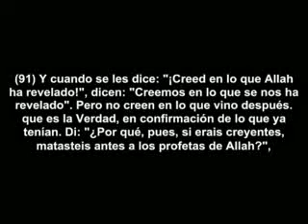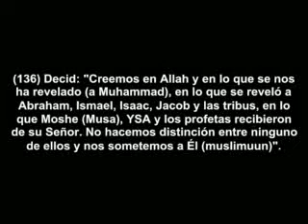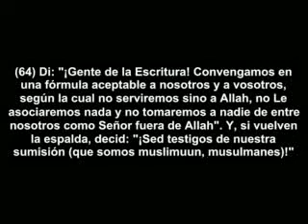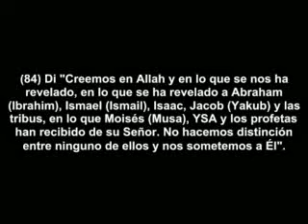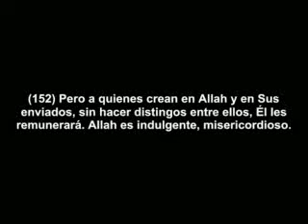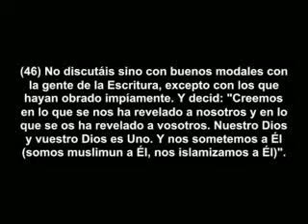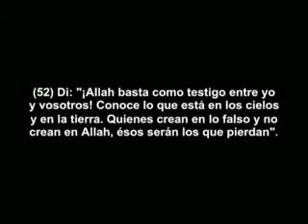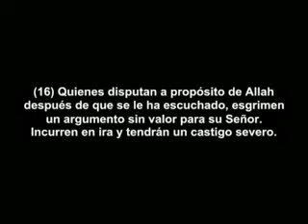la shahada del hanif en español claro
sunnata Allaha Allah Allahumma Elohim Eloha Ellah Sunna Sunni suna suni sunita torah inyil quran qur-an corán coran muslim musulman musulmán musulmanes sometido sometidos hanif islam vs doctrina de del los el la las doctrinas enseñanza enseñanzas leyes normas sagrado noble sura surat español en habla menciona a hadices ahadiz ahadices hadiz dicho dichos palabras palabra Muhammad profeta relato relatos história histórias historias sobre acerca dice que lo testigo testigos jehová jehova cristianismo cristiano cristo cristianos judíos judios judio judío judaismo un uno una entre debate discusión sumisión sumision san juan marcos lucas pedro pablo mateo santiago judas esteban cruzadas contra falsa falsas esperanzas bestia apocalipsis fin mundo tiempos católica catolica católico catolico católicos católicas catolicos catolicas iglesia iglesias protestantes protestante ortodoxa pentecostal pentecostales metodista metodistas bautista judeo-mesiánica judeo mesiánica adventista séptimo septimo día nazareno evangelista gedeonista dios jesus cristo jesucristo señor trinidad santo santa sagrado sagrada sagradas origen primer primero entre mujer mujeres hombre hombres derechos no hay derechos para democracia verdadera árabe entienden pueden entender maestro maestros sed todos jihad yijad islámica islamica jihadista yijadista jihadistas yijadistas interceder intercesion intercesión salvarnos salvar su umma ummat ummah comunidad pueblo gente seguidores seguidor sabiduría sabiduria revelada reveló revelo revelación con alcohol alcohólicas alcoholicas prohibido prohibición prohibicion beber tomar ingerir bebidas dialecto dialectos propósito proposito objetivo objetivos propósitos propositos padre padres incrédulo incredulo incredulos incrédulos salluun salli salla Allahu alaihi alaihim aleihi aleihim todos nadie zakaat ofrenda limosna seran serán salvo salvos mandato mandado ser mandados matrimonio primo primos nacionalismo nacionalismos nacionalidades obedecer debemos obedeced obediencia mensajero